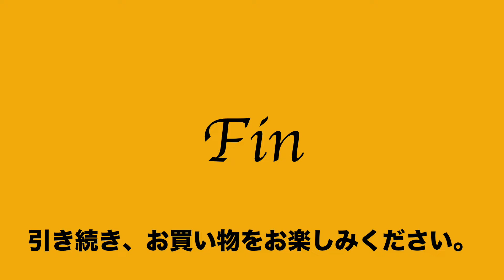17:2022:08:11 ナリフリ narifuri